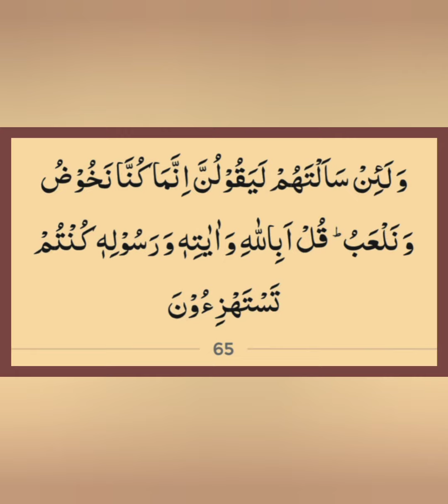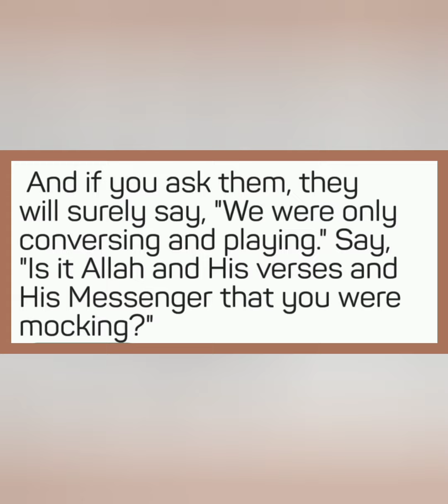Kyun na Aaj ki subh ka aaghaz Allah k kalam se?(At-toubah 65)24 Jamadiul Awwal 1443h,29 Dec 2021,Wed